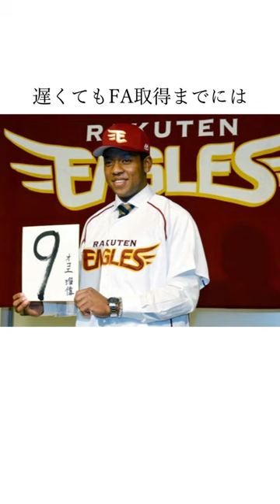【ビックマウス】オコエ選手の規格外の発言4選#shorts